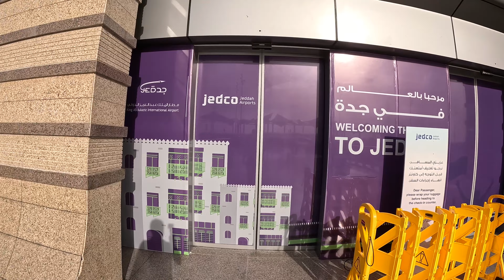Trip Report: Jeddah to Bangkok via Saudia Business Class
My trip report for Jeddah to Bangkok flight via Saudia Business Class on B787-9 Dreamliner (December 2023).

As I pay for all travels, my comments and opinions are strictly mine, not influenced by any sponsors or external factors.